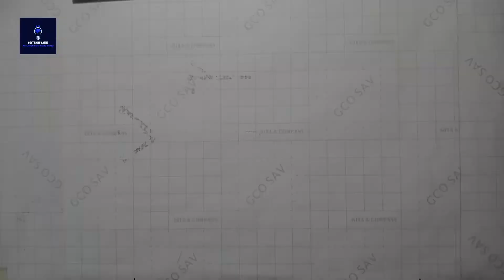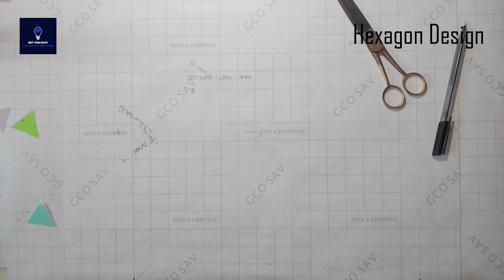ORIGAMI HEXAGONAL DESIGN | HOW TO MAKE DESIGN | EASY ORIGAMI#origami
About Video -

ORIGAMI HEXAGONAL DESIGN | HOW TO MAKE DESIGN | EASY ORIGAMI

Keep Supporting...

origami boat,
origami magic box,
origami shirt,
origami easy,
origami flower,
origami butterfly,
origami bird,
origami dragon,
origami craft,
origami animals,
origami art,
origami aeroplane,
origami animals easy,
origami art and craft,
origami activity,
origami among us,
origami animals hard